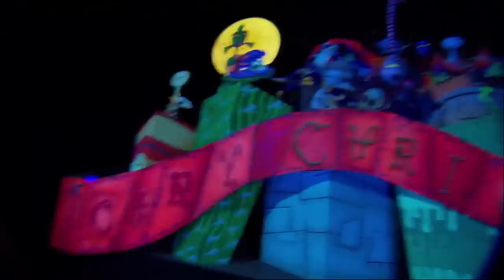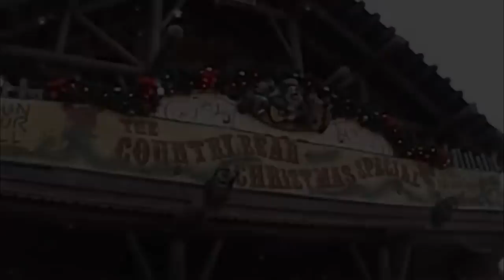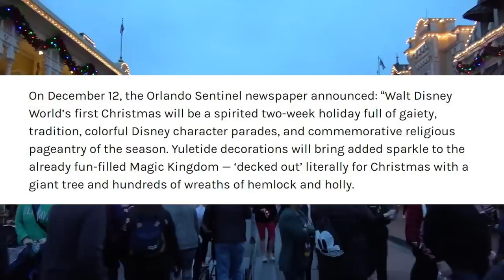The Offhand Disney Holiday Overlay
The holidays are a very special (and profitable) time for Disney Parks all over the world! Settle in, because tonight we're talking about about the past and present of Christmas at the Disney Parks!

Video Sources